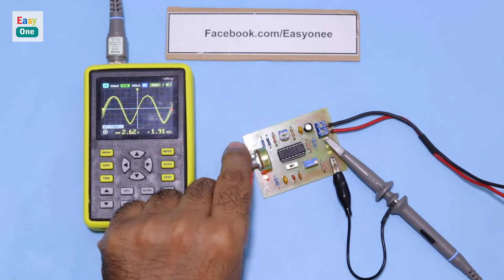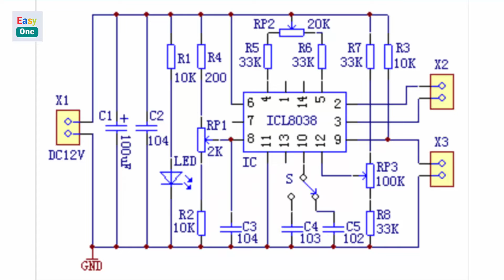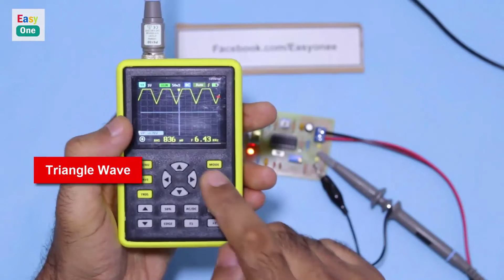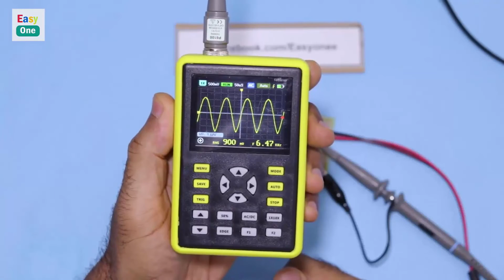DIY Function Signal Generator using ICL8038 Schematic + PCB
Function Signal Generator
FNIRSI-5012H Digital Oscilloscope
Frequency range 50-5KHz
Input 12V DC
1Hz -1MHz XR2206 Function Signal Generator

DSO2512G 2-Channel Oscilloscope
FNIRSI-5012H Digital Oscilloscope